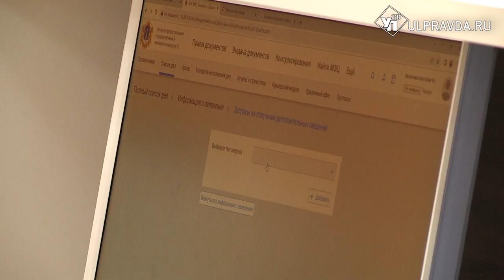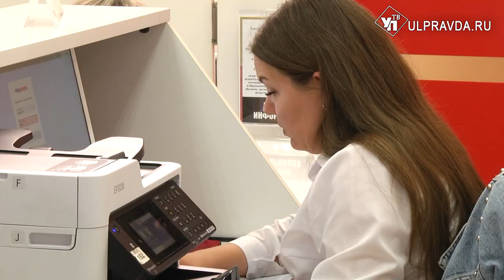Много шума из ничего. Что такое биометрические данные и зачем они нужны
По всем регионам России прокатилась волна слухов об использовании биометрических данных. Ульяновск не стал исключением. Создание единой базы напугало население, и многие побежали в МФЦ писать отказы от использования персональных данных. Зачем нужна единая база – рассказал директор учреждения «Правительство для граждан».